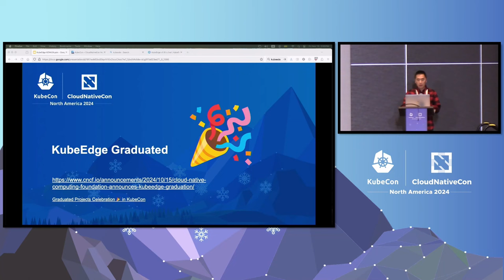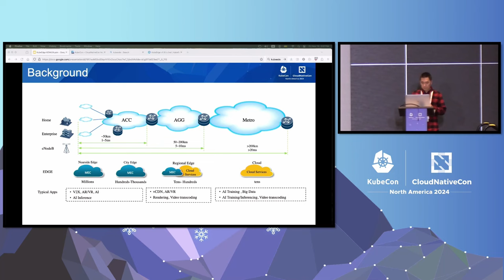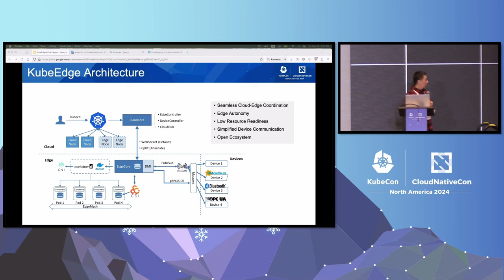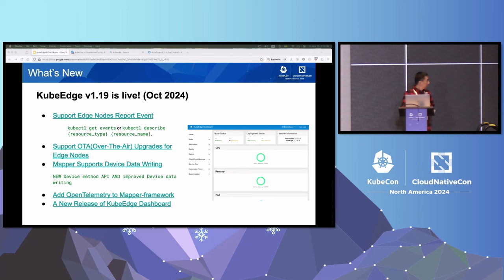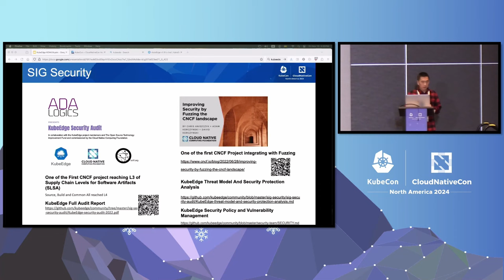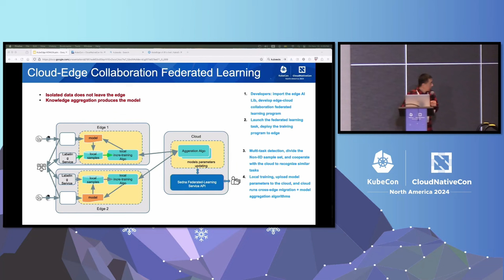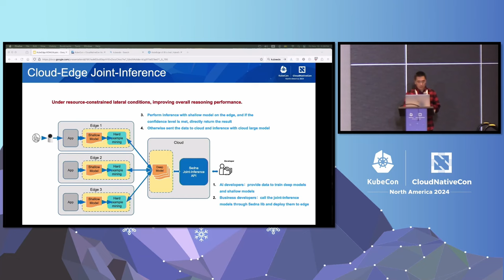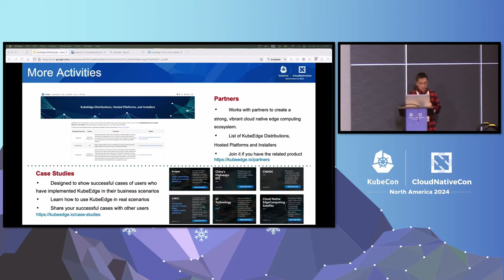Exploring KubeEdge: Architecture, Use Cases, and Project Graduation Updates - Y. Ding, H. Zhang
Exploring KubeEdge: Architecture, Use Cases, and Project Graduation Updates - Yin Ding, Google & Hongbing Zhang, Daocloud

In this session, KubeEdge project maintainers will provide an overview of KubeEdge's architecture and its industry-specific use cases. The session will begin with a brief introduction to edge computing and its growing importance in IoT and distributed systems. The maintainers will then delve into the core components and architecture of KubeEdge, demonstrating how it extends Kubernetes' capabilities to manage edge computing workloads efficiently. They will share success stories and insights from organizations that have deployed KubeEdge in various edge environments, such as smart cities, industrial IoT, edge AI, robotics, and retail, highlighting the tangible benefits and transformational possibilities. Additionally, the session will introduce the certified KubeEdge conformance test, discuss advancements in technology and community governance within the KubeEdge project, and share the latest updates on the project's graduation status.